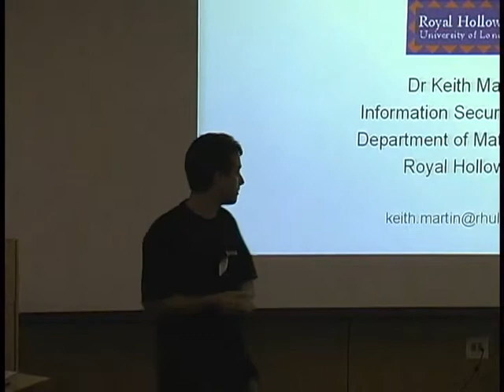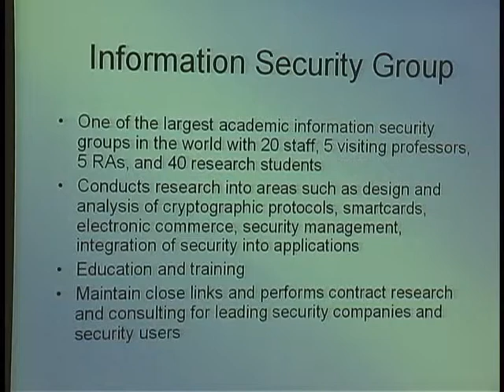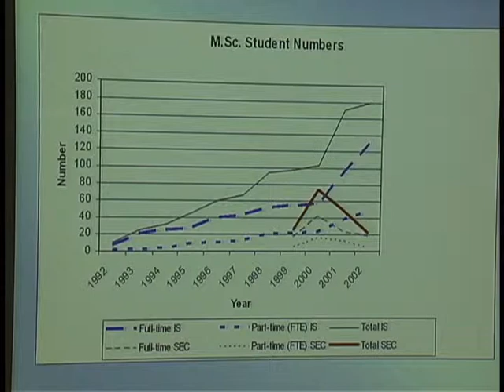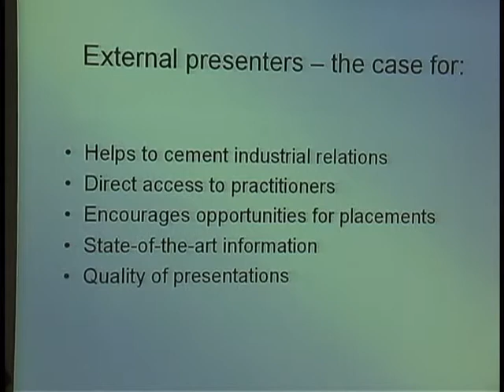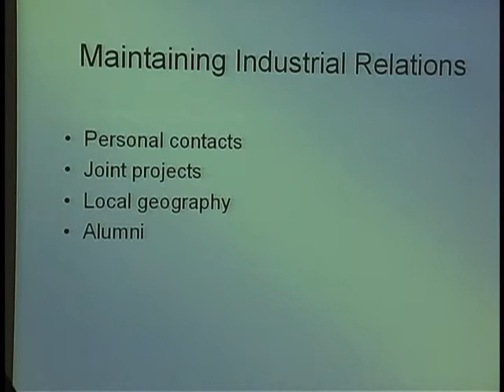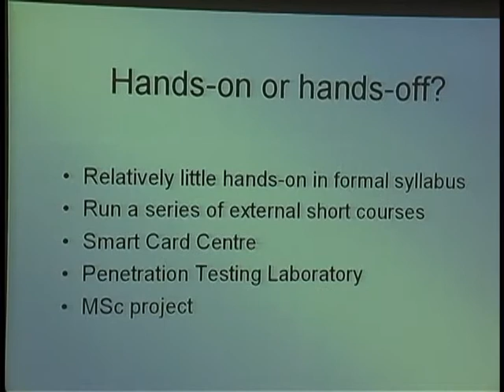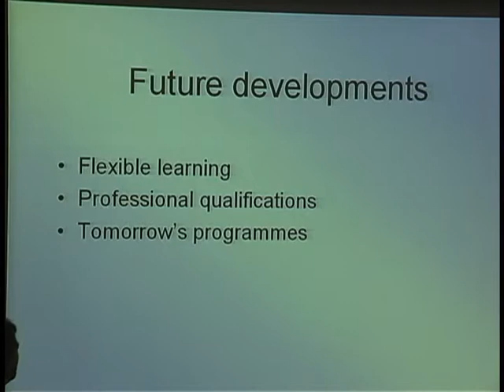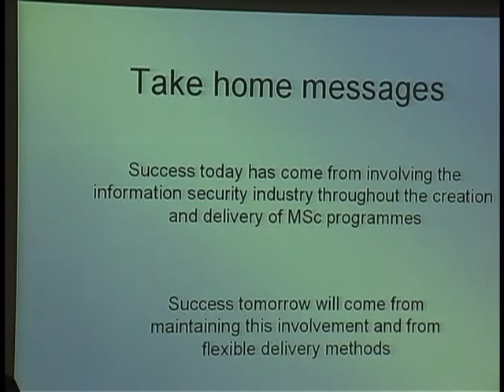Keith Martin, 10 Years of INFOSEC Masters Programmes (June 27, 2003)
Keith Martin, Royal Holloway
10 Years of INFOSEC Masters Programmes

from
WISE 2003 (World Conference on Information Security Education)